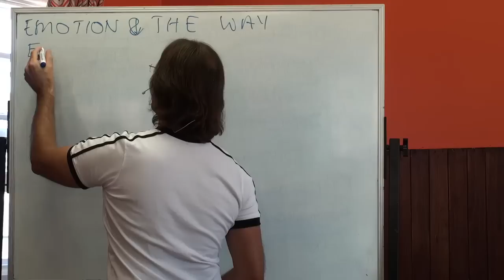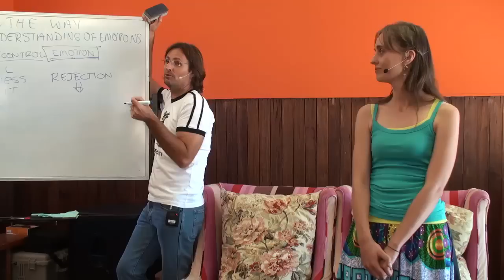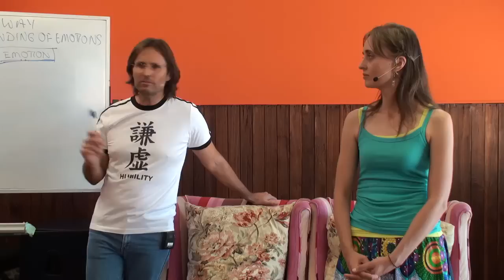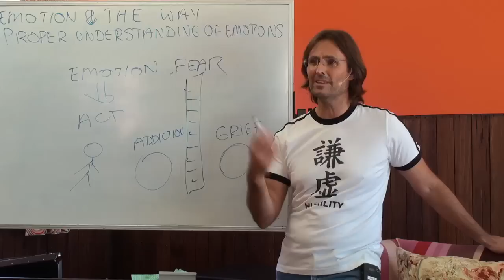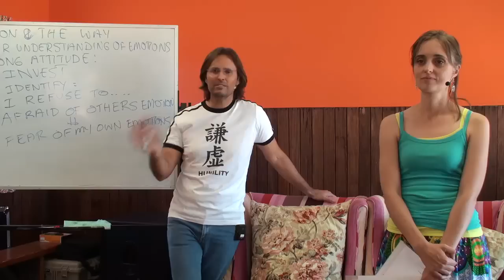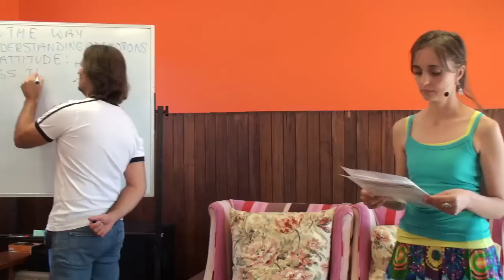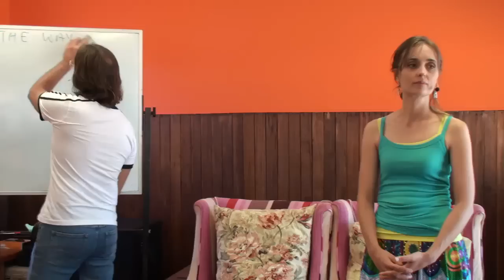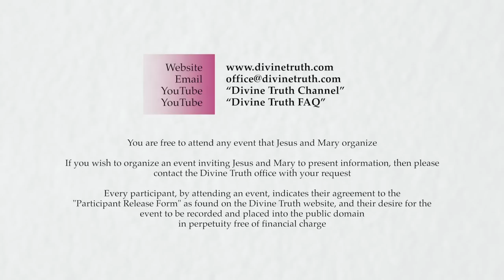20140209 Relationship With God - Understanding Your Emotional Self S2P2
Presented on 9th February 2014 in Kentucky, New South Wales, Australia.
Jesus & Mary talk to a small audience about their relationship with God, and how understanding our emotional self plays a large part in that relationship. This is session 2 part 2 of a multi-session multi-part series.